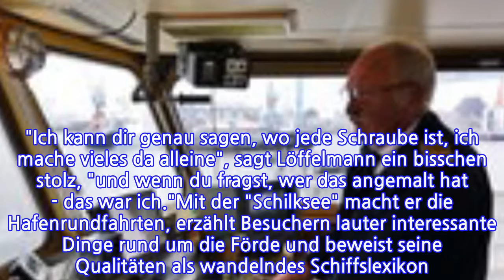Die schönste Zeit auf der Kieler Förde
INFORMATION
• Source: ndr